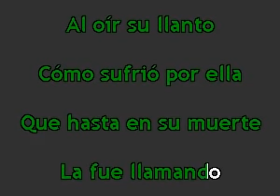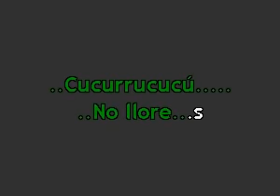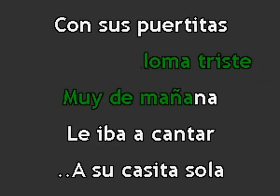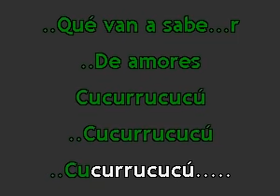Karaokanta - Lola Beltrán - Cucurrucucú paloma - ( Tono Alto )